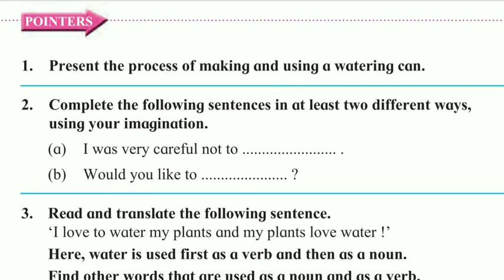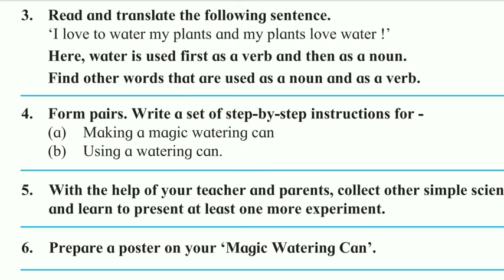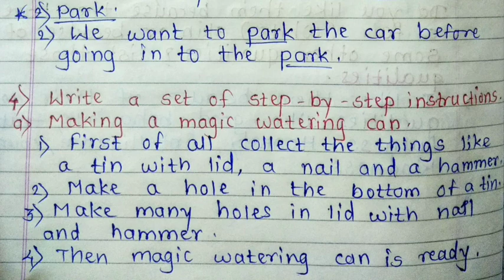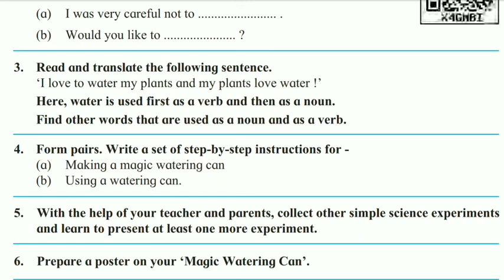Pointers | The Magic Watering Can | Sunita Patil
Questions and answers of Magic Watering Can